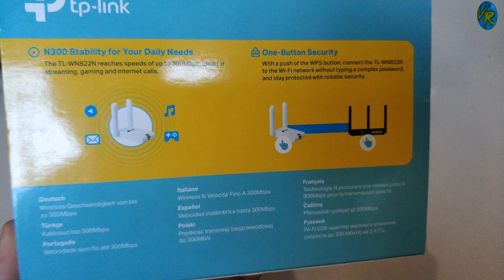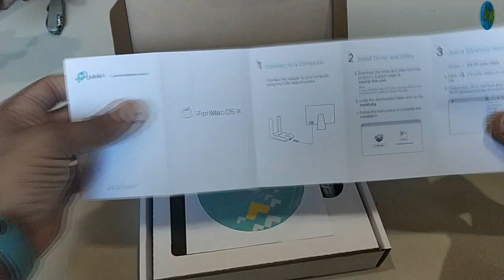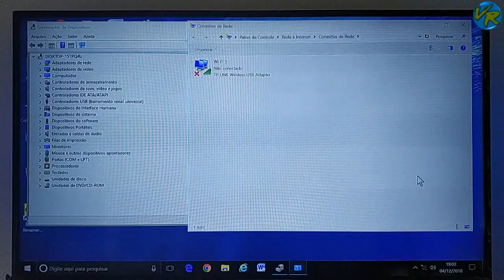Solução rede queimada Adaptador USB TP Link TL WN822N 2x Antenas WI FI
➡ MINHA INDICAÇÃO ROTEADOR REPETIDOR WIFI

💥 Pack de software livre para limpar, otimizar, Remover app e processos, serviços, do windows

📺 Fonte ATx Thermaltake TR2 600W queimou o fusível ao ligar Na tensão errada 220v Transistor D209L

📺 Notebook Gamer Acer i5-9300H 8GB DDR4 SSD 512 GeForce GTX 1650 4GB GDDR5 WiFi 6 AX200 Bluetooth 5.0